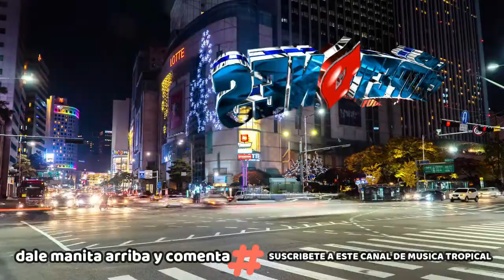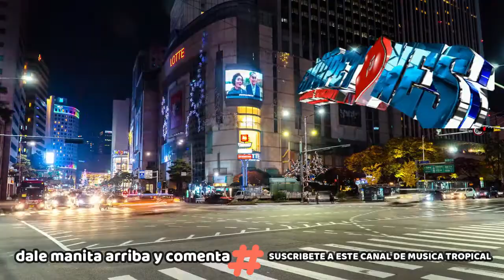el piketito .. y de puebla para el mundo GRUPO LOS CHUPETONES de jorge toxqui c 2024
GRACIAS POR TU COMENTARIO Y POR TU LIKE EN LOS VIDEOS